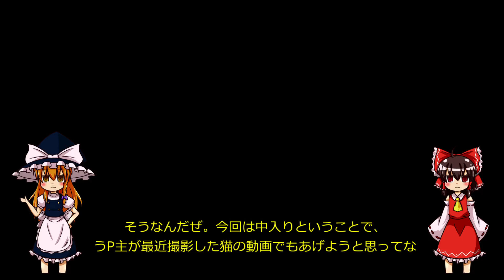中入り 久しぶりの猫動画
息抜きに、最近撮影した猫の動画をあげてみました。

相変わらずCIAOちゅーるの魔力が凄いです。
野良猫も虜にする美味さ！！

野良猫なので以前の動画とメンバーが変わってます。
リクエストあればお願いします(´Д｀)